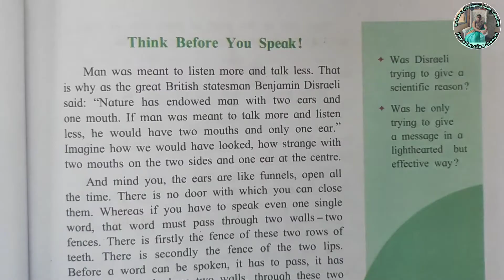3.4 Think Before you speak Margin Questions| Side Question 9th std English